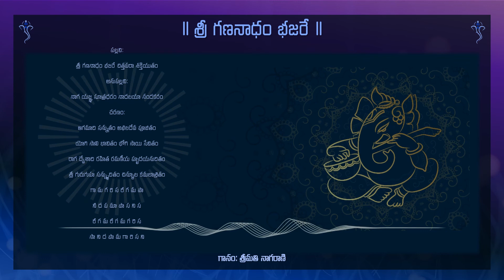శ్రీ గణనాధం భజరే - Muthu swamy deekshitar krithi with telugu lyrics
Shri Ganandham Bhajare
catchy devotional easy learning..